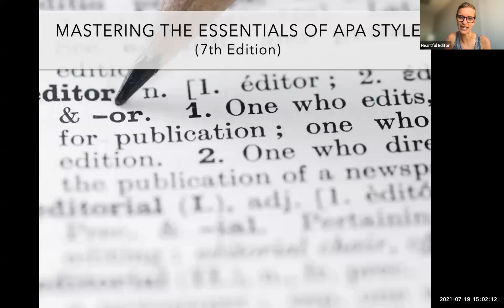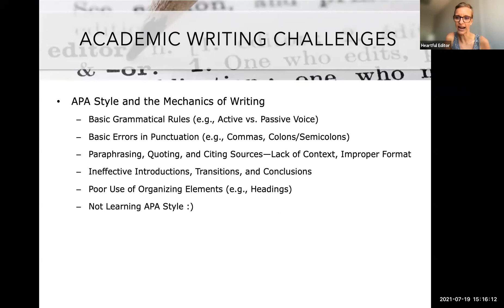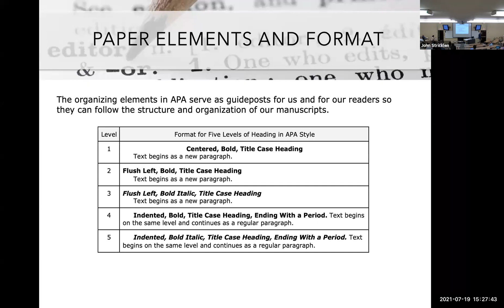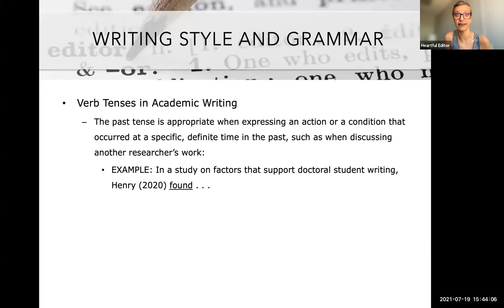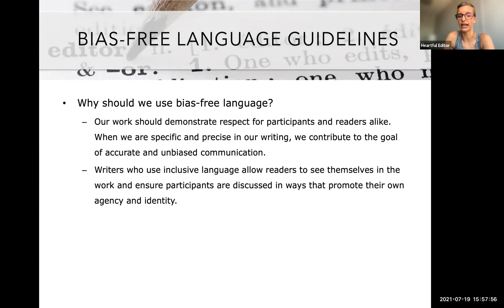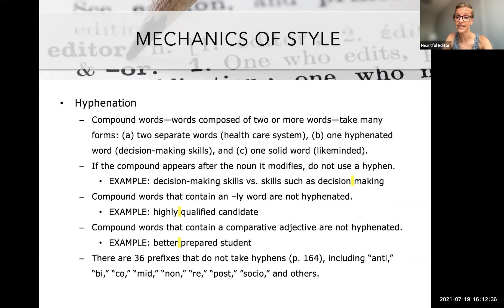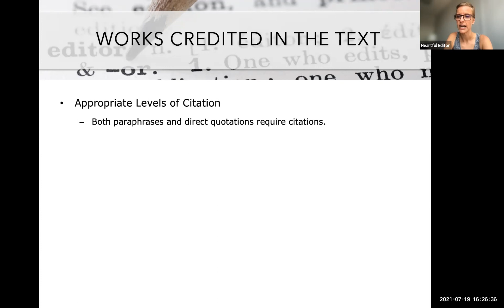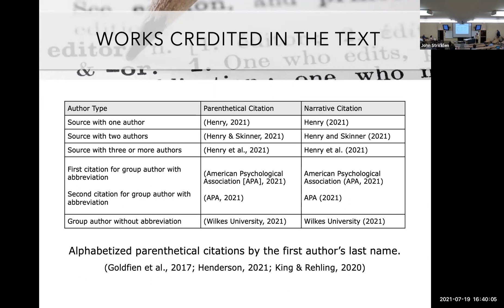Heartful Editor - Academic Writing and APA 7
Dr. Sara Henry from Heartful Editor walks through the process of academic writing with a special focus on APA 7th edition.